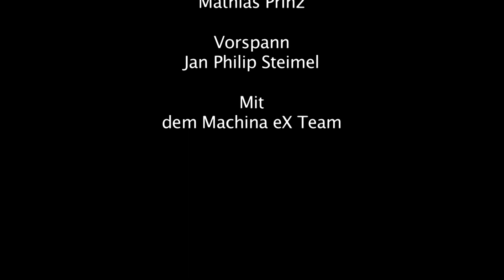7. Episode - Machina eX probt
7. Folge der Web-Dokumentation über das Projekt Machina eX, das an den Schnittstellen zwischen Game, Theater und bildender Kunst arbeitet.

Kamera/Konzept/Schnitt
Nele Katharina Lenz

Musik
Mathias Prinz

Vorspann
Jan Philip Steimel

Mit
dem Machina eX Team